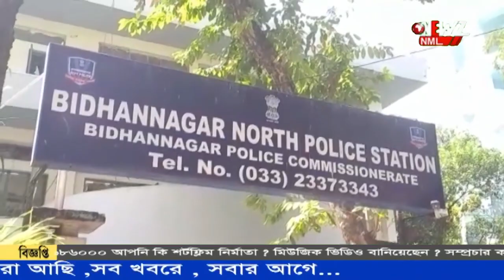মৃত ব্যক্তির নামে ভুয়ো নথি তৈরি করে জমি জালিয়াতি, গ্রেপ্তার প্রোমোটার।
মৃত ব্যক্তির নামে ভুয়ো নথি তৈরি করে জমি জালিয়াতির অভিযোগে এক প্রোমোটারকে গ্রেপ্তার করল পুলিশ। বিধাননগর দক্ষিণ থানার পুলিশ তাকে গ্রেপ্তার করে। ধৃতের নাম নাম সিদ্ধার্থ নাগ।